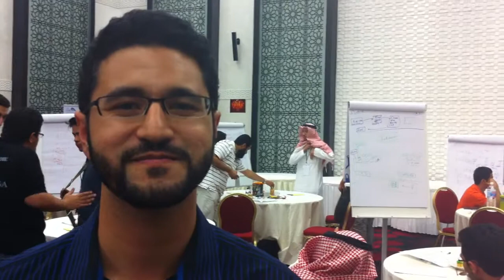swRiyadh | حاتم قزاز يتحدث عن فكرته: رتل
رتل.. فكرة لمشروع موقع إلكتروني وتطبيق على الهواتف المحمولة بحيث يقوم المشاركون بمشاركة الآخرين بتلاواتهم ليقوم الاخرون بتصويب الأخطاء وهكذا.

StartUp Weekend Riyadh